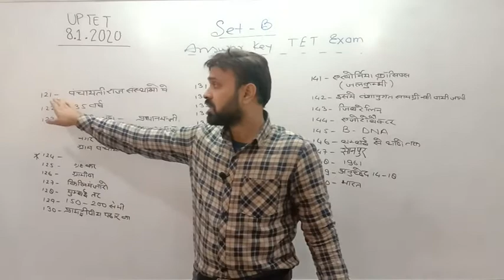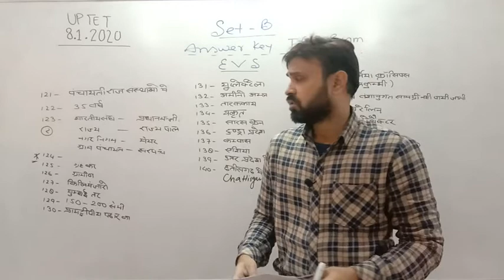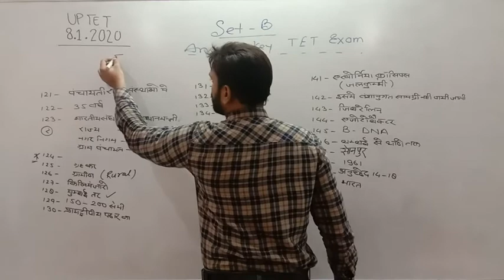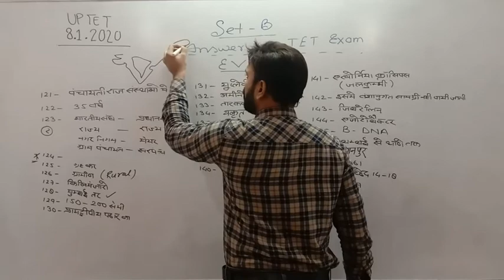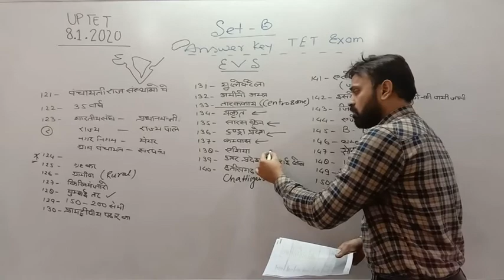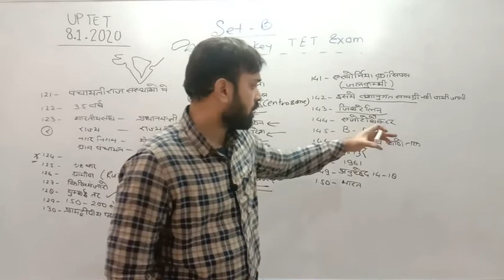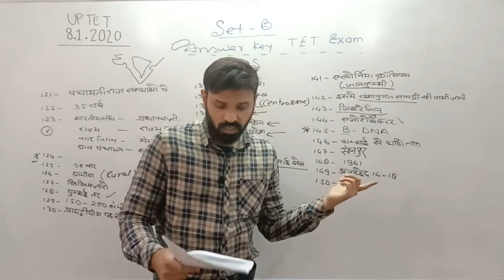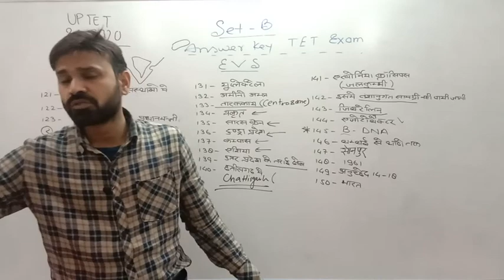UPTET EVS ANSWER KEY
FULL PAPER ANALYSIS.